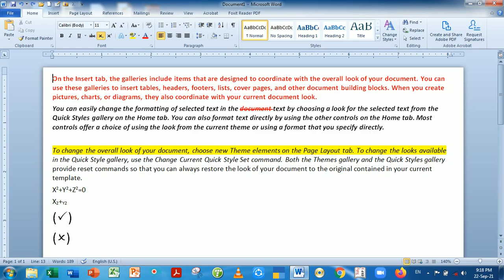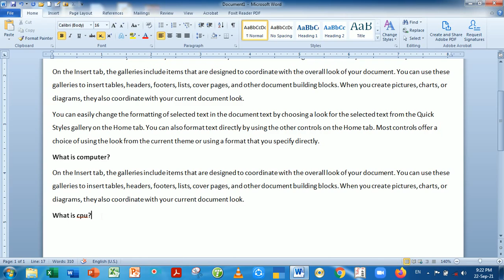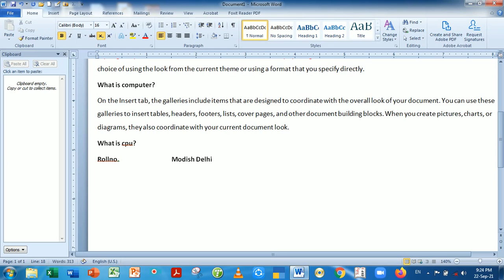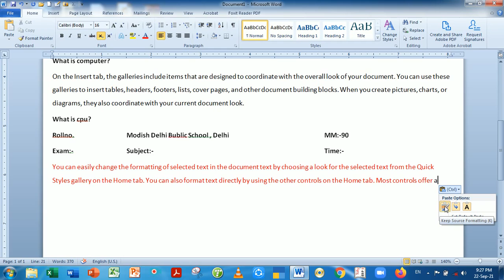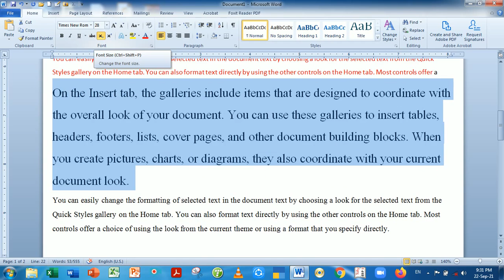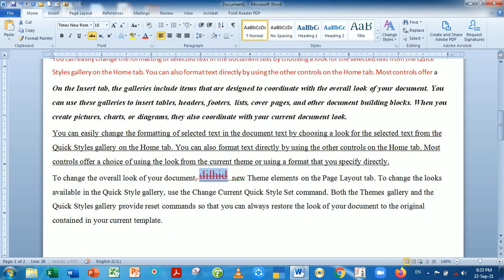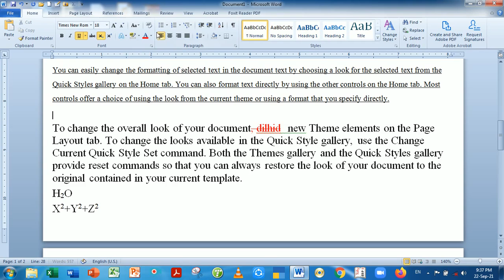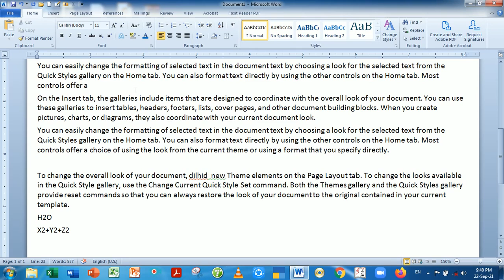Superscript and Subscript Copy , paste , Clipboard in ms word font size format painter font color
Superscript and Subscript font size format painter  || Copy , paste , Clipboard in ms word